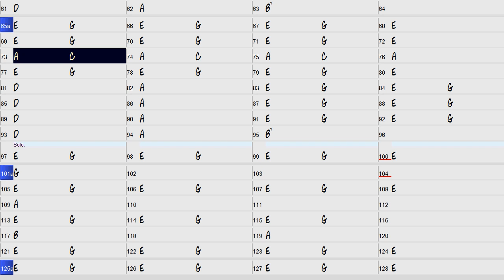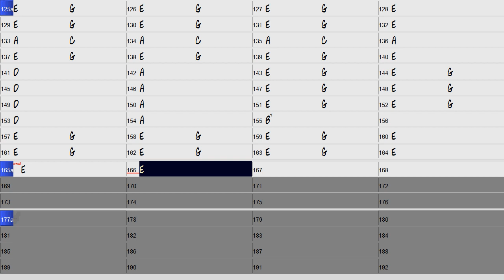Waiting on ZZ Top